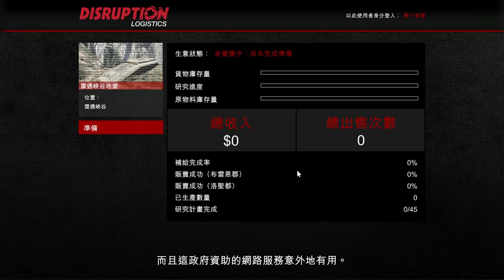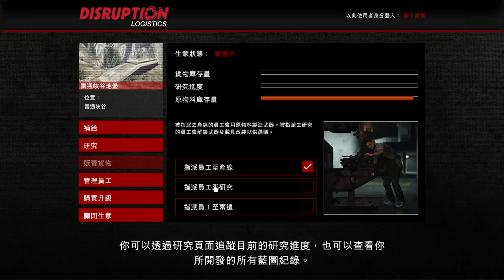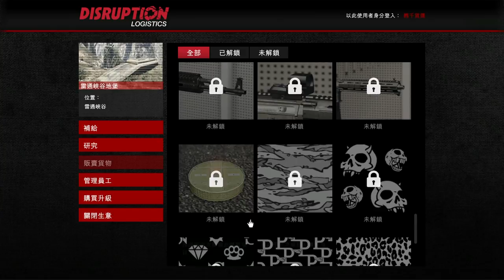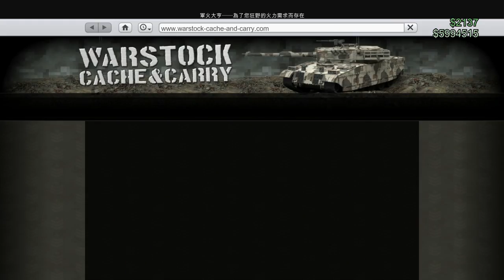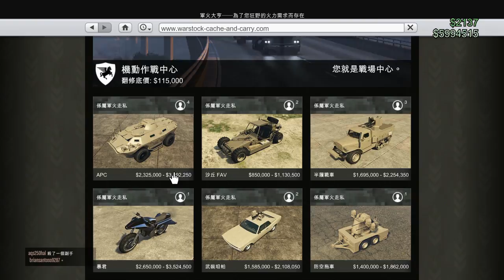千鳥の「GTA online」軍火走私 更新體驗 - 3 進貨任務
這次的更新太帥了吧 超愛

固定開台時間 每周五23:00 - 25:00，六、日22:00 – 24:00